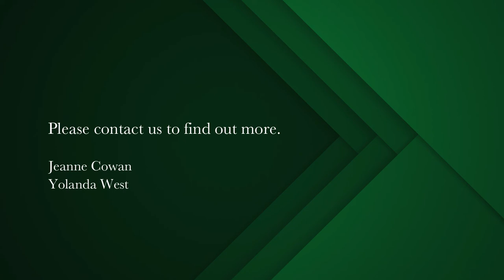2 bedroom apartment for sale in Dido Valley | Pam Golding Properties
Your seaside pied-à-terre

Stylish apartment tastefully fitted out with modern features. Spectacular sun and moonrises and the joy of living within walking distance from the sea make living here something very special. Spacious open plan living room and kitchen with views of the ocean and the Hottentot Holland Mountains as a backdrop. 2 ensuite bedrooms. Private parking for 2 cars plus storeroom. On your doorstep, Harbour Bay Shopping Centre, and Medical Centre. False Bay Yacht Club and Simon's Town are a mere 5 minutes' drive away. A perfect lock up and go.